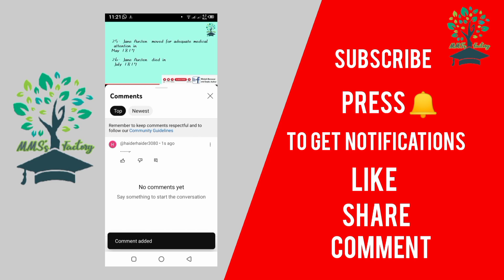Amazing Facts about using fridge; Urdu/ Hindi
ہمیں فریج اور ڈیپ فریزر کیوں نہیں استعمال کرنے چاہیے
 یا کیسے استعمال کرنے چاہیے جانئے اس ویڈیو میں
fridge use
deepfreezer use